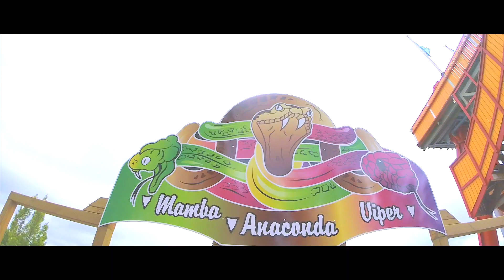Skara Summerland Trip - Razz Romell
Skara Summerland Trip - A 2 day trip to Swedens biggest and famous water park/Summerland!. Filmed with a Gopro hero 3+ black edition in 1080p 60 fps. Edited in Final cut pro in version 10.2.1 on a Macbook 13.

As usual, watch in full HD for best experience.

Skype - rasse244